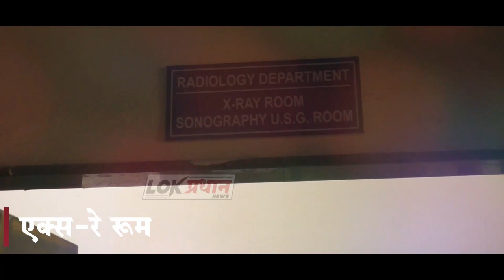200 किलो टोमॅटो वापरून सजवला बाप्पाचा देखावा